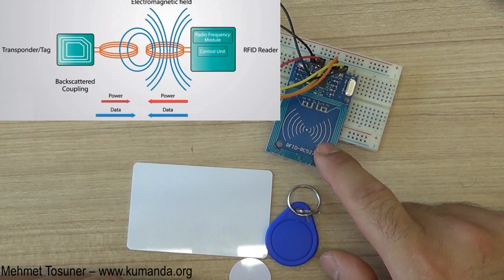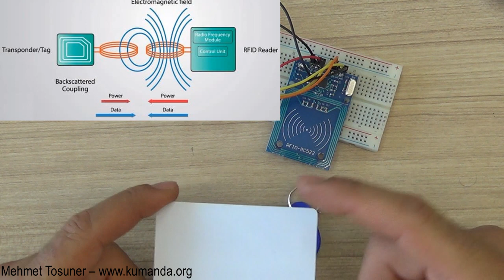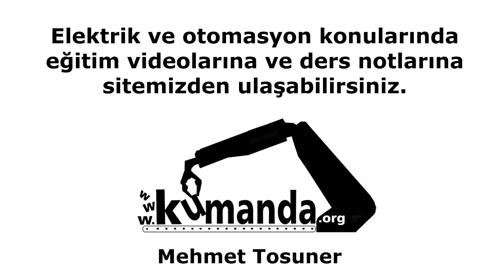RFID TEKNOLOJİSİNİN TEMEL ÇALIŞMA MANTIĞI - Etiketin içerisinde ne var? - Mehmet Tosuner